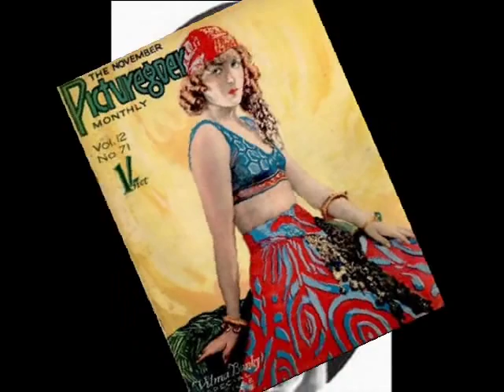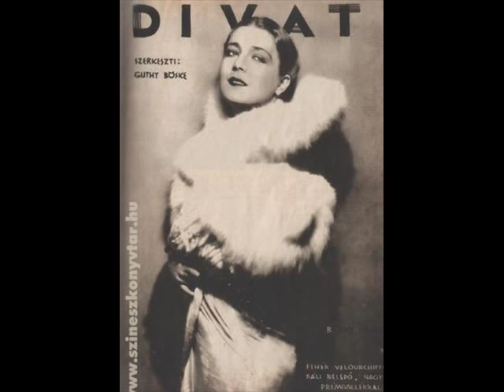If you were the only girl....tribute to Vilma Banky 1920s Film Star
Reposted for Lailah .

Tribute to Vilma Banky. Star of the silent silver screen in the 1920s
#8 -- Most Discussed (Today) -- Music -- United Kingdom
#12 -- Most Discussed (Today) -- Music -- United Kingdom
#17 -- Most Discussed (Today) -- Music -- United Kingdom
#21 -- Most Discussed (Today) -- Music -- United Kingdom

If you were the only girl in the world
And I were the only boy
Nothing else would matter in the world today
We would go on lovin' in the same old way
A garden of Eden just made for two
With nothing to mar our joy
I would say such wonderful things to you
There would be such wonderful things to do